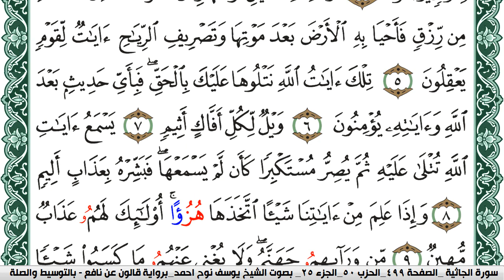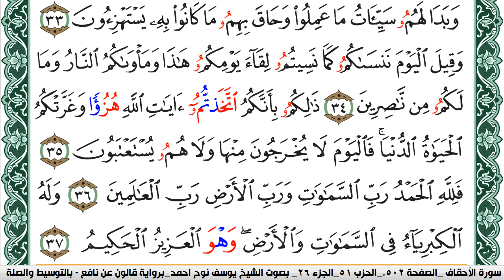سورة الجاثية مكتوبة يوسف نوح احمد Surah Al Jathia برواية قالون عن نافع بالتوسيط والصله